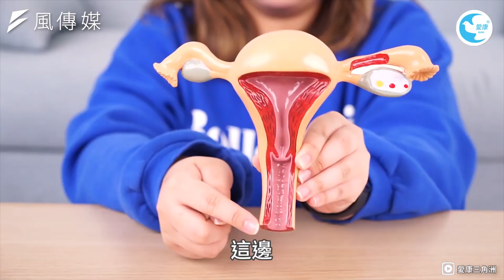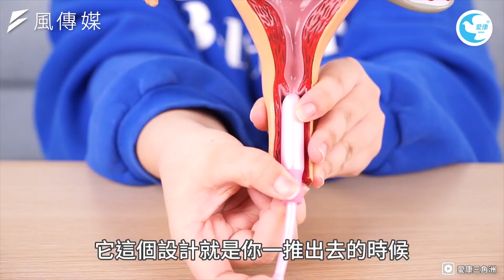別怕！棉條迷思一次全破解擊退心魔讓你上山下海更自在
每個月的某個禮拜，身為女性就必須面對一連7天月經經期的問題。那幾天往往吃不好睡不好，整個人的狀態都很差。除了影響身心之外，最害怕經血滲漏到衣物上，那除了衛生棉還有沒有什麼選擇呢？今天就由愛康三角洲來為女性朋友解答所有對棉條的疑惑吧！